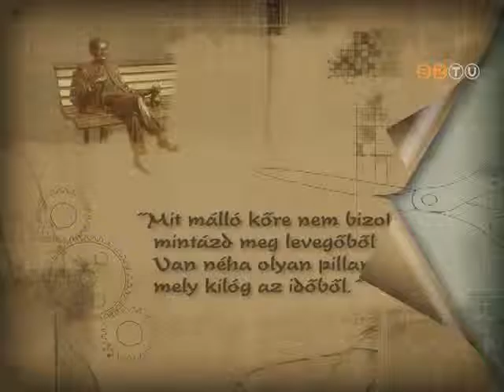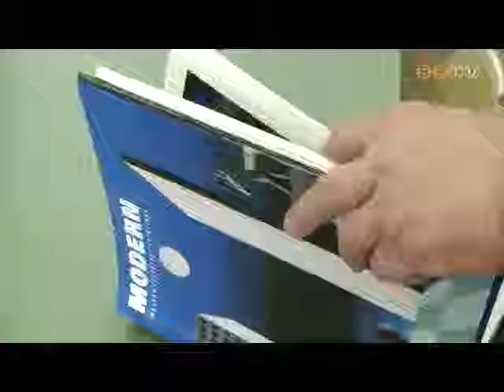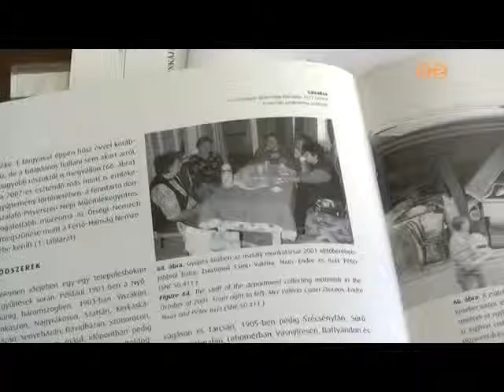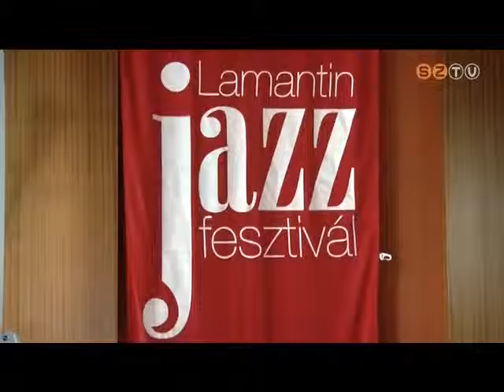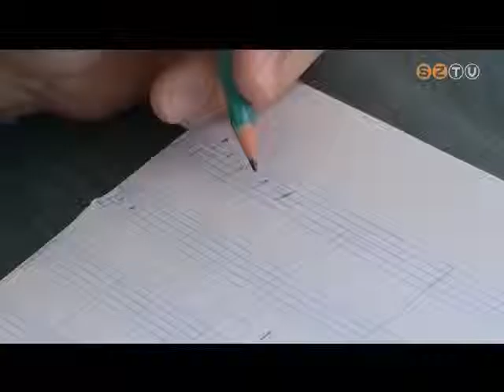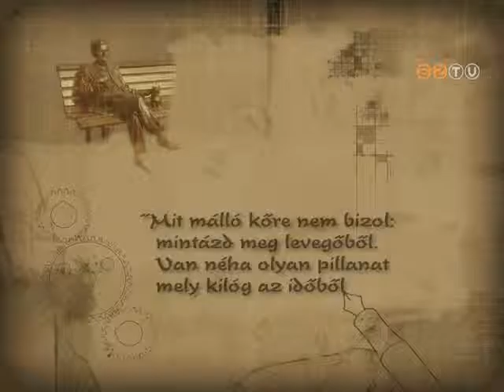Műhely - 2017. január 24.